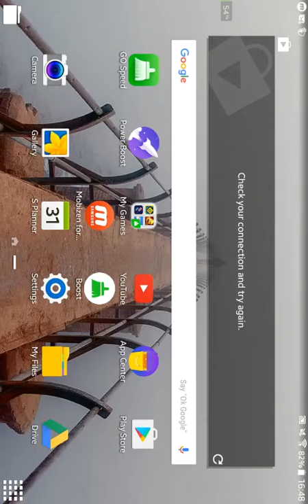Flight Pilot - SPEED OF SOUND!!! - Professor M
Sorry for the weird size